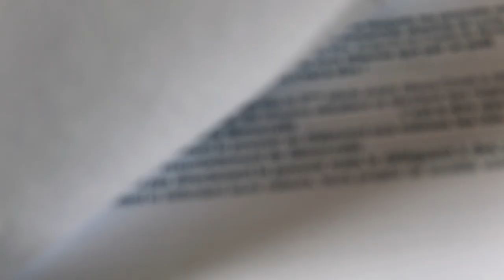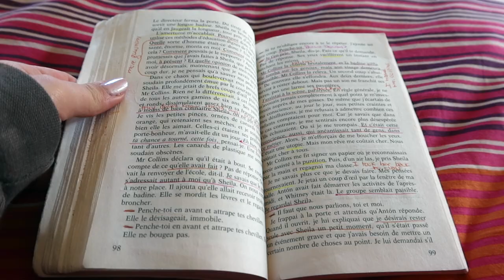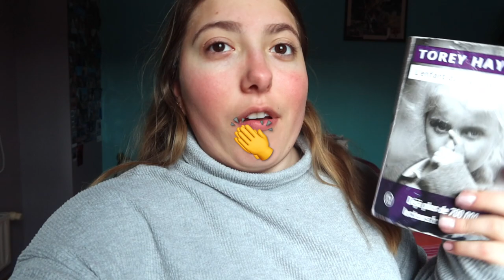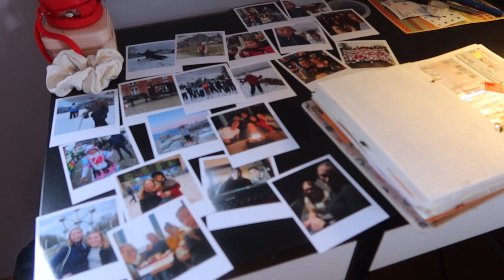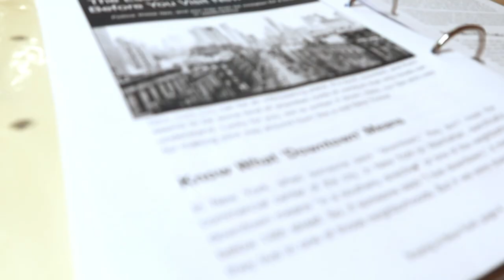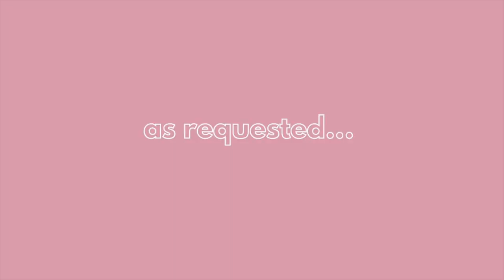exchange student week in my life ~Vlogs With Victoria~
In this video, I share a week in my life as a Rotary Youth Exchange student. If you want to see more videos like this or if you want to see a weekend in my life as an exchange student comment below and I'll try to make it happen.

❔❔❔Q&A❔❔❔
Camera: Canon g7x Mark iii, GoPro Hero 9 Black, iPhone 12
Editing Software: iMovie and Canva
Age: 18
Favorite Season: Summer
Favorite Food: Potatoes
Favorite Color: Pink
Hotel: Trivago :))

⭅⭅⭅About⭆⭆⭆
I started making videos to practice filming/editing so I could document my high school study abroad journey. Now, I am studying abroad in Belgium for the 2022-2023 school year and documenting everything here.

2023 SUB GOAL: 1k